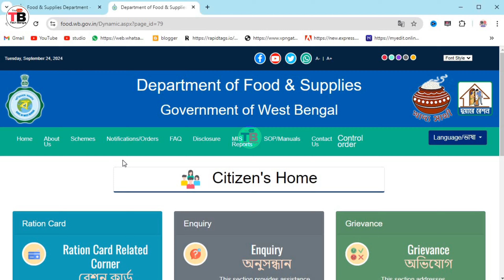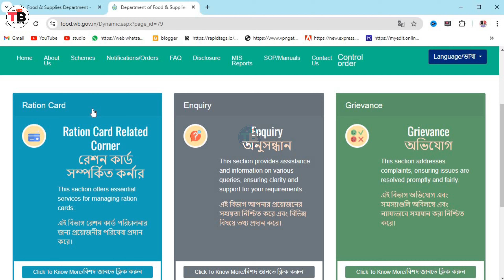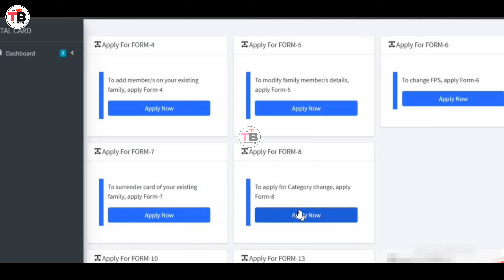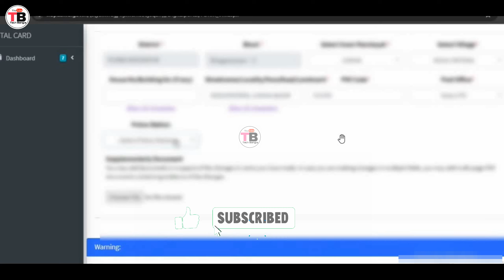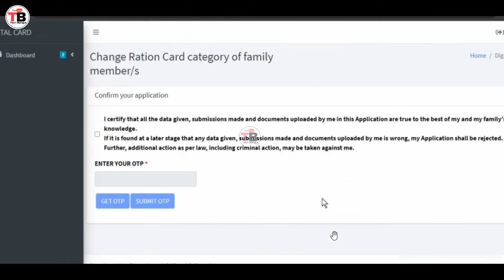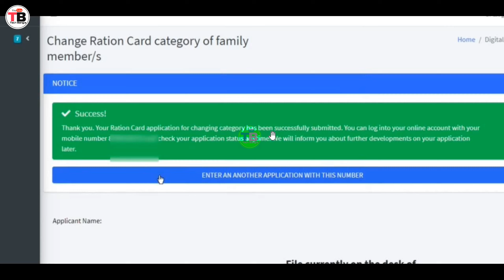RKSY 2 to RKSY 1 and SPHH/PHH ॥ Ration Card Category Change Online! Ration Card Category Poriborthon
যে কোনো সমস্যার সমাধান করাতে,ফর্ম ডাউনলোড করতে, এছাড়াও আমাদের সাথে যোগাযোগ করতে এবং আরো দ্রুত খবর পেতে আমাদের WhatsApp চ্যানেলটিকে আপনারা ফলো করে রাখুন। নিচের দেওয়া লিংকে ক্লিক করে 👇👇

Your Queries -
ration card category change online rksy 2 to 1
how to change ration card category in west bengal
ration card